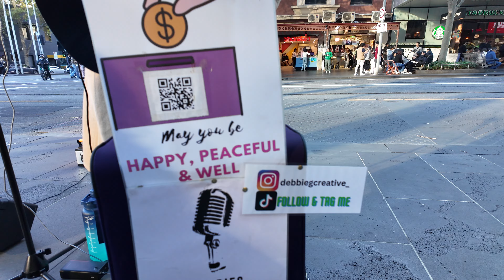Melbourne cu Asia umnak hmun asi an tinak a ruang 😝